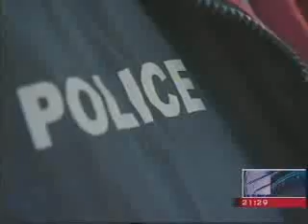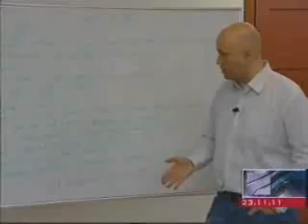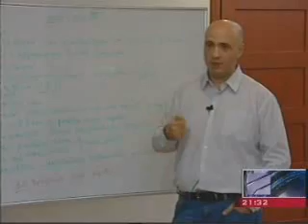aleqsandre khetaguri reformebis shesaxeb